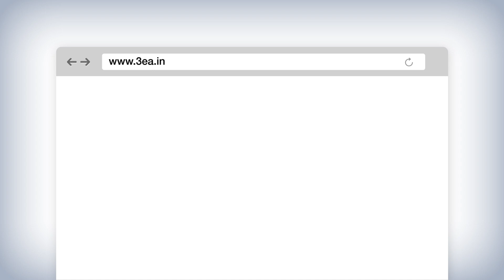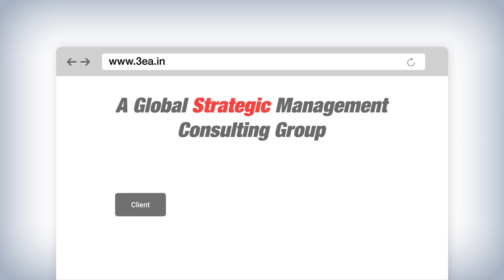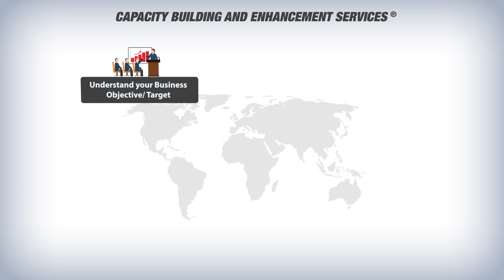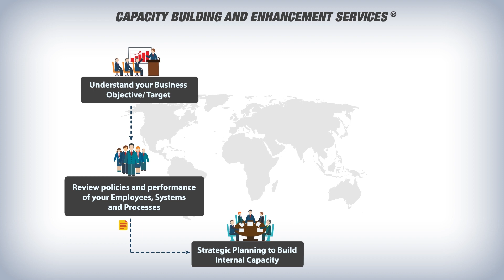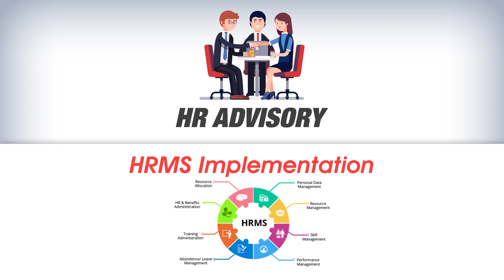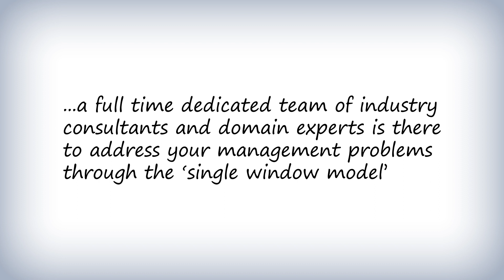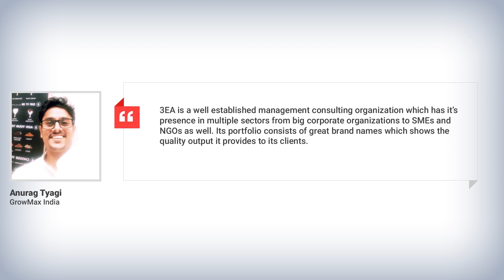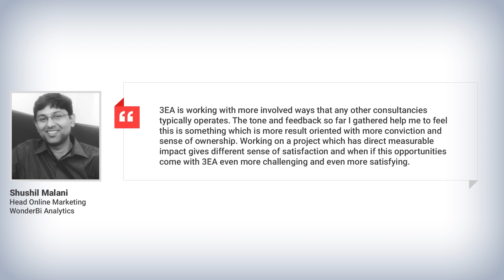Global Strategic Management Consulting Firm | 3EA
3EA is a global management consulting group that serves leading businesses, multi national companies, small and medium enterprises, non-government organizations and start-ups. We help our clients by result oriented cutting edge solutions. 3EA with its unique business model serves the clients by catering cross function expertise.